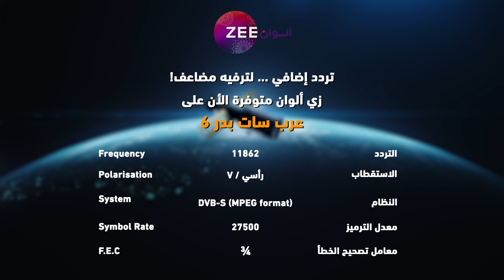مسلسل أنت محبوبي - حلقة 15 - زي الوان